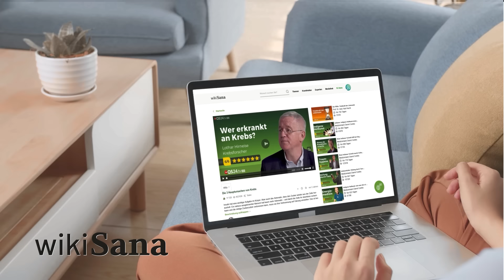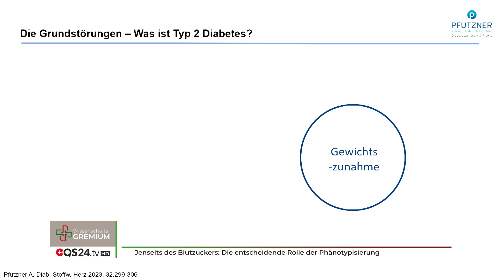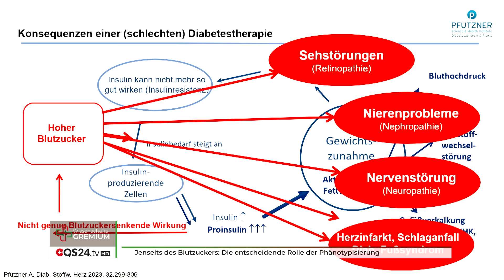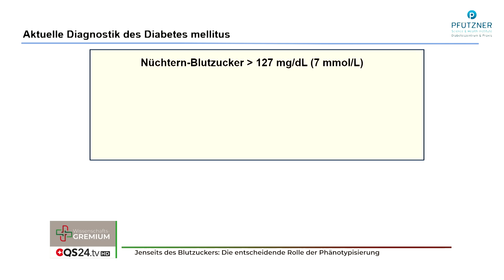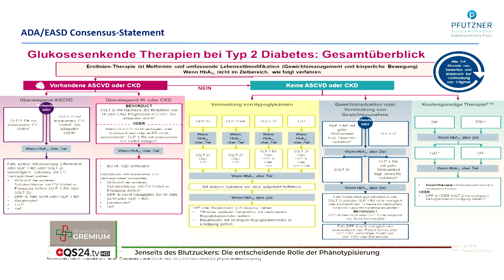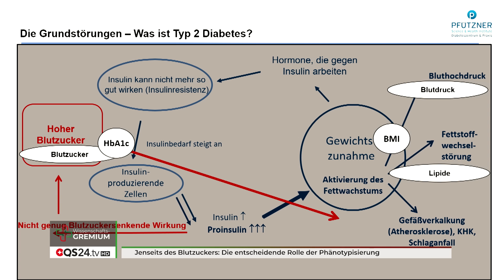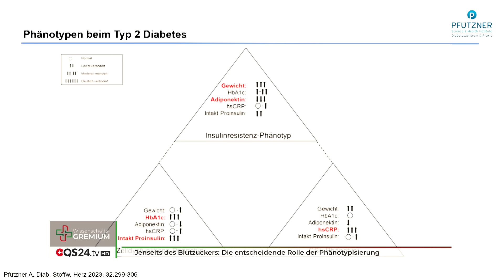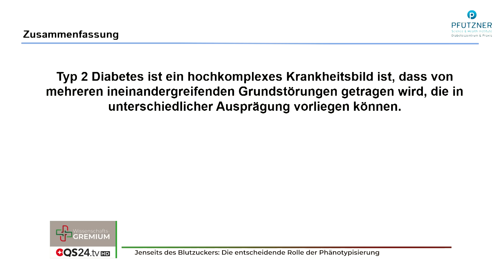Jenseits des Blutzuckers: Die entscheidende Rolle der Phänotypisierung | QS24 Wissenschafts-Gremium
Die Phänotypisierung bei Typ-2-Diabetes befasst sich mit der Identifikation und Charakterisierung von verschiedenen Phänotypen oder Untergruppen von Menschen mit Typ-2-Diabetes, basierend auf spezifischen Merkmalen. Der Begriff "Phänotyp" bezieht sich auf beobachtbare Merkmale oder Erscheinungsbilder eines Organismus.

Typ-2-Diabetes ist eine komplexe Stoffwechselerkrankung, die bei verschiedenen Personen unterschiedliche Merkmale aufweisen kann. Die Phänotypisierung zielt darauf ab, die Heterogenität der Erkrankung besser zu verstehen und personalisierte Ansätze für Behandlung und Prävention zu entwickeln. Berücksichtigt werden dabei genetische Varianten, Insulinresistenz, Beta-Zell-Funktion, Adipositas, Lebensstil, HbA1c, Nüchtern-Glukose, Insulin, Intakt-Proinsulin, Adiponektin, hsCRP und weitere Faktoren.

Es wurde eine bahnbrechende Enthüllung gemacht: Diabetes ist keine reine Zuckerkrankheit, sondern eine komplexe Erbkrankheit, die durch Lebensumstände ausgelöst wird. Ein dringender Paradigmenwechsel in der Behandlung ist erforderlich, um lebensbedrohliche Spätfolgen zu verhindern. Viele Menschen mit Diabetes werden nicht ursächlich behandelt, da sich die Krankheit nicht nur durch einen erhöhten Blutzuckerwert zeigt.

Die schockierende Wahrheit ist, dass herkömmliche Blutzuckereinstellungen nur die Spitze des Eisbergs sind. Eine rein symptomatische Behandlung kann keine langfristige Lebensqualität für Diabetespatienten gewährleisten. Es ist an der Zeit, den Teufelskreis aus Medikamenten und gefährlichen Nebenwirkungen zu durchbrechen.

Menschen mit Diabetes Typ 2 stehen vor Herausforderungen, da herkömmliche Medikamente oft nicht ausreichend sind. Die Erfolgsrate von gängigen Antidiabetika und Insulingaben ist fraglich, und es gibt Zweifel an Chancen auf Remission oder Heilung. Die Aussichten waren bisher düster, aber nun gibt es Hoffnung durch die bahnbrechenden Erkenntnisse von Prof. Dr. Dr. Andreas Pfützner, einem renommierten Diabetologen mit über 30 Jahren Erfahrung und Teilnahme an über 400 klinischen Studien. Diese Erkenntnisse sind ein Segen für alle Betroffenen.

▬ Zu Gast ▬▬▬▬▬▬▬▬▬▬▬▬▬▬▬▬▬
Prof. Dr. med. Dr. rer. nat. Andreas Pfützner, Arzt und Chemiker
Sendenummer: WGrem_240119_S1_53_pfuetzner

Pfützner Science & Health Institute GmbH
Diabeteszentrum & Praxis
Haifa-Allee 20
DE-55128 Mainz
Deutschland